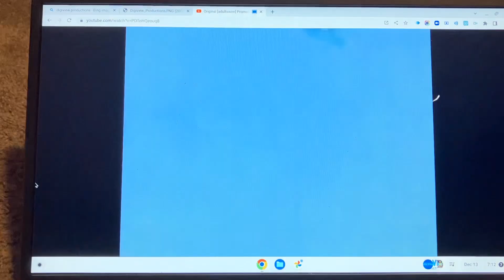Day 13 All Kids Out Of The Pool For Adult Swim (Pitched +12)